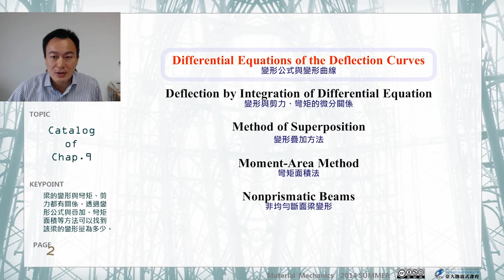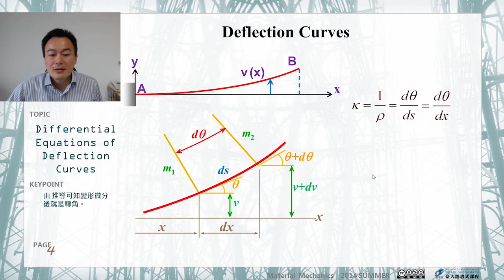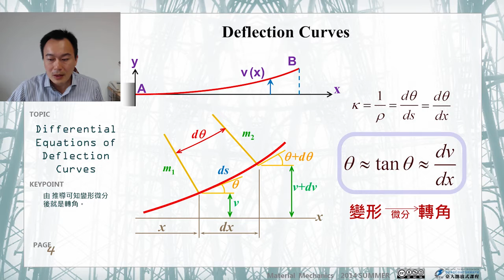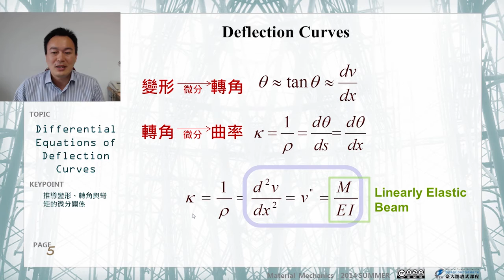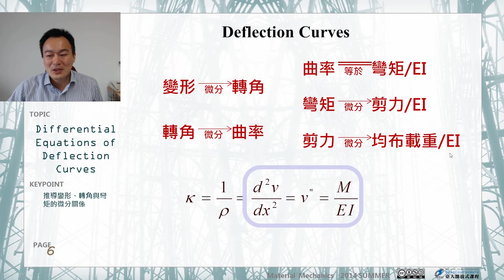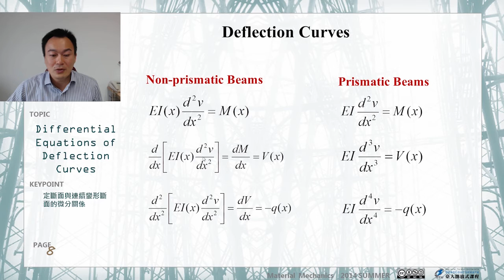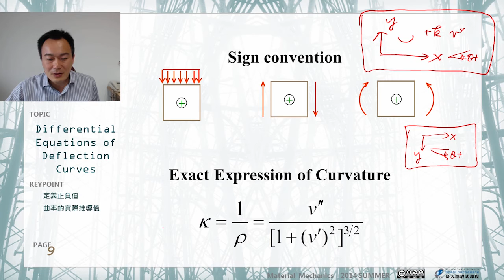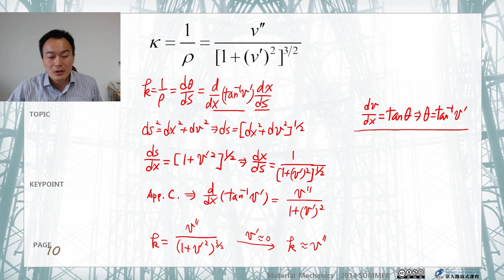材料力學 32.【梁的撓曲變形】梁的變形曲線